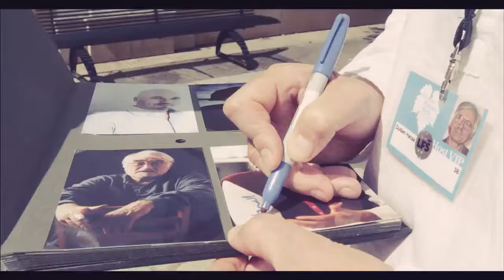39. Letní filmová škola Uherské Hradiště - promospot